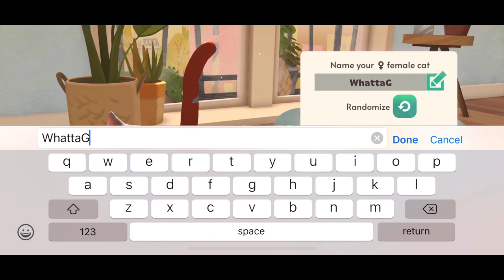My Cat Club - Breeding Cats - Gameplay Walkthrough Part 1 [iOS/Android]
My Cat Club by PikPok

DESCRIPTION
Welcome to your very own cat sanctuary in “My Cat Club.” Take ownership of a warm inner-city sanctum, chill out with your furry family, and send them on adventures!

Tabby, calico, or tortoiseshell? Sassy, lazy, or cuddly! Collect and own a variety of unique cats. Lounge out with your kitties and enjoy moments of interaction as they fight for your attention.

Send your cats exploring the neighborhoods surrounding your in-game home! They’ll find and bring back treats — if you’re lucky one could even bring back a furball, how nice! The more they explore, the better they get at bringing you back treasures!